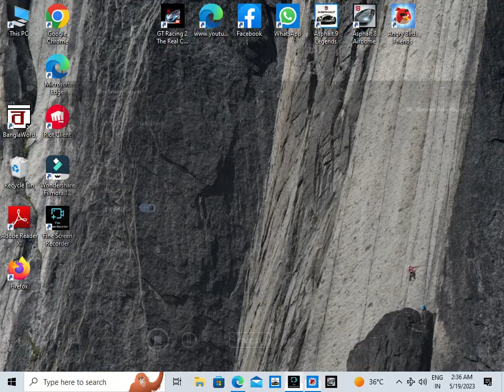Angrybirds no1 gamer 2023